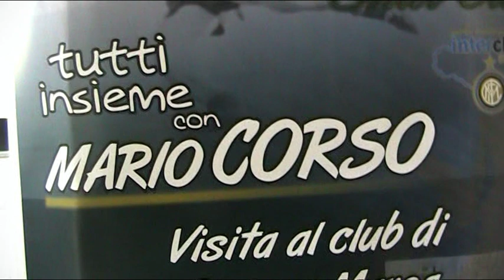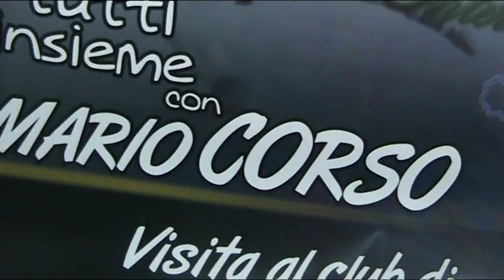Mario Corso, il piede sinistro di Dio, incontra amici e tifosi a Gioiosa Marea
Ospite d'eccezione per l'Inter Club di Gioiosa Marea. Il grande Mario Corso, per gli amici Mariolino, comunemente soprannominato "il piede sinistro di Dio", è stato al centro di un incontro sul tema "I valori dello sport" presso il cineteatro comunale "Franco Borà" circondato da tanti tifosi, sportivi ed amici interisti.
Mario Corso, ex giocatore della "Grande Inter" di Helenio Herrera, soprannominato "il piede sinistro di Dio" e famoso anche per le punizioni calciate "a foglia morta", sarà protagonista di una "quattrogiorni" in provincia di Messina, dal 30 maggio al 2 giugno 2013, grazie all'iniziativa di Francesco Marino, presidente dell'Inter Club Sicilia Nerazzurra "Roberto Scarpini" di Gioiosa Marea, con la collaborazione dei coordinamenti nazionale e regionale dell'Inter Club.

Hanno partecipato inoltre come relatoriil coordinatore nazionale e regionale dei club Inter, Sergio Spairani e  Francesco Scuderi, l'ex campionessa mondiale di marcia, Anna Rita Sidoti ed il suo allenatore, professore, Salvatore Coletta, il presidente, il general manager e l'allenatore dell'Orlandina Basket, rispettivamente Enzo Sindoni, Ciccio Venza e Gianmarco Pozzecco ed il sindaco di Gioiosa Marea, Eduardo Spinella.

L'evento è proseguito nella stessa serata, con la visita al club gioiosano di via Umberto I°. Venerdì 31 maggio, nel pomeriggio, Corso ha visitato gli Inter Club di Barcellona Pozzo di Gotto e Milazzo e ha proseguito con la visita al Club Inter di Santa Lucia del Mela. Nel pomeriggio, Corso rivestirà i panni di allenatore, nell'incontro di beneficenza delle 17.30, che si è disputata al campo sportivo di Sant'Angelo di Brolo; di fronte una rappresentativa dell'Inter Club, allenata da Corso contro una rappresentativa dei Club Juventus. Di sera Corso le visite degli Inter Club a Capo D'Orlando. La giornata di chiusura, domenica 2 giugno, ha visto la celebrazione della "Giornata Nerazzurra" allo "Zanza Beach" di Zappardino, a Piraino, dove è previsto il raduno degli Inter Club della Sicilia.